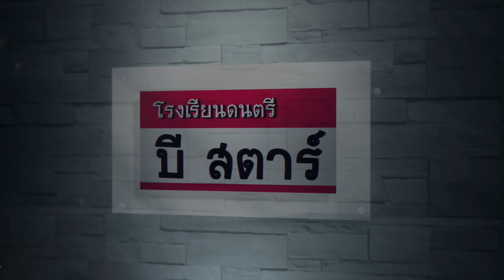ชอบแบบนี้ - หนามเตย สะแบงบิน [Covered by] เนย สายธาร